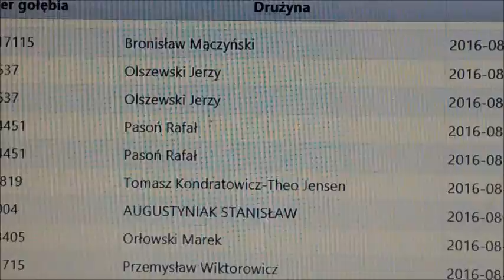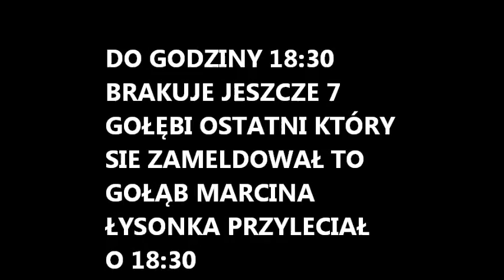PO OBLOCIE WG KOSAKOWO 15 08 2016r